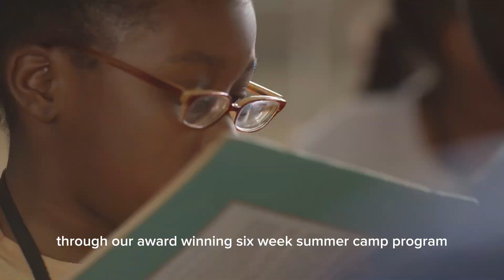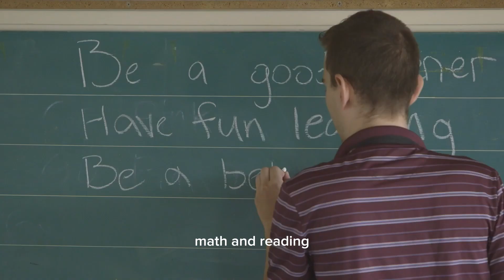Learn All The Time - Andy Roddick Foundation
The mission of the Andy Roddick Foundation (ARF) is to work with our community to expand opportunities for young people to learn, thrive, and succeed. ARF focuses on the hours outside the traditional school day, providing free-of-charge summer camp, grants for afterschool services, and partnering with afterschool and summer programs to build equitable access to quality education and enrichment opportunities for over 40,000 youth in the greater Austin area. ARF connects 40 community partners and providers to build a network of quality programs - relying on their voice and the voices of the youth and families in the community to drive the work.